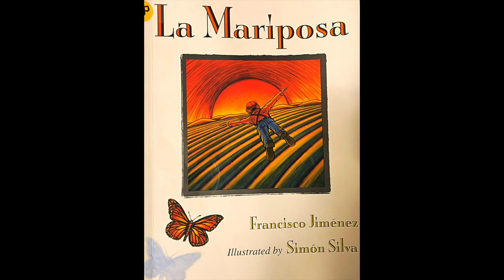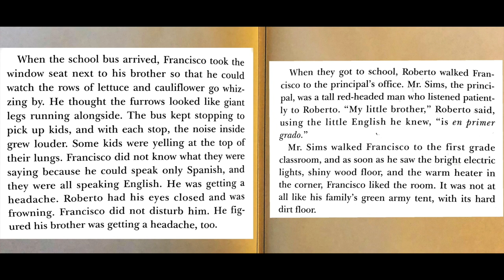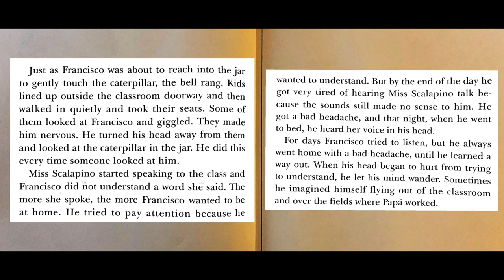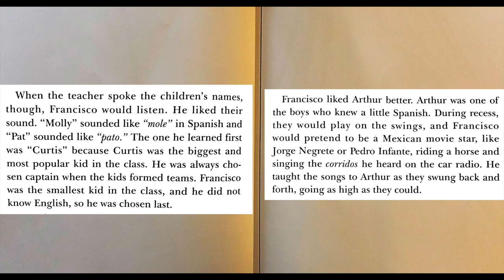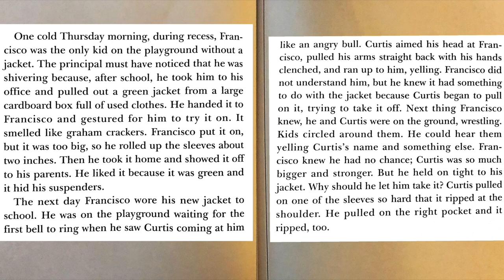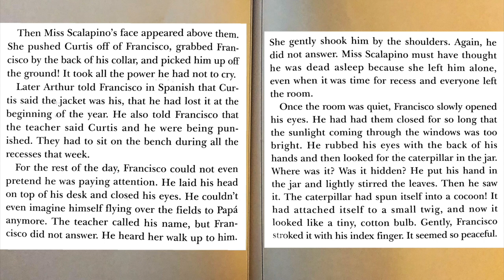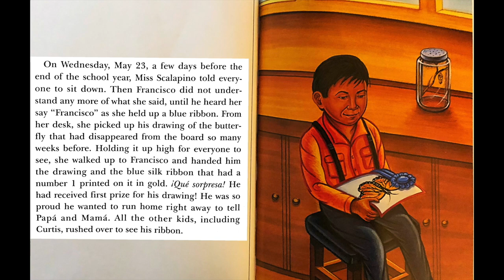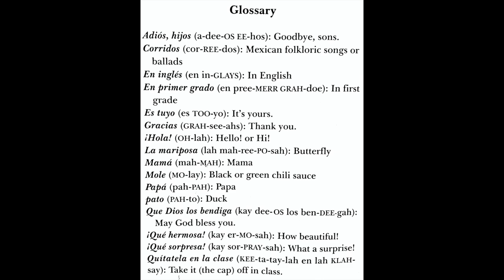STG Art Session - Book Reading: La Mariposa by Francisco Jiménez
STG Teaching Artist Nina Williams-Teramachi reads La Mariposa by Francisco Jiménez. This video is part of a Story Drama series using La Mariposa as inspiration for art sessions around creative drama, acting, character development, and more. To access the full series and details,

About the book: In his first year of school, Francisco understands little of what his teacher says. But he is drawn to the silent, slow-moving caterpillar in the jar next to his desk. He knows caterpillars turn into butterflies, but just how do they do it? To find out, he studies the words in a butterfly book so many times that he can close his eyes and see the black letters, but he still can't understand their meaning.

About the Teaching Artist:
Nina Williams-Teramachi (they/them) is a Japanese- American multidisciplinary artist and educator originally from Sapporo, Japan and Portland, Oregon working in Seattle. Nina recently worked on multiple shows as part of the Edinburgh Fringe Festival and Dublin Fringe Festival in the UK and had their Off-Broadway debut with the Obie-Award winning production, Suicide Forest. Nina also works with students on a variety of different styles of theatre and visual art all across various residencies across Washington state. Nina believes that students of all backgrounds should be represented in the materials and be presented an opportunity to create their own stories and let their lives inform their work.